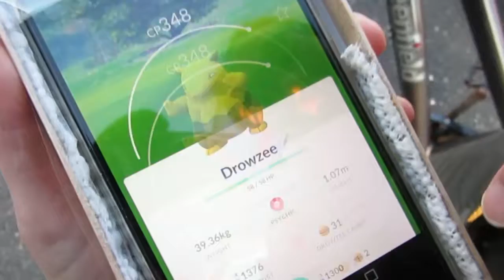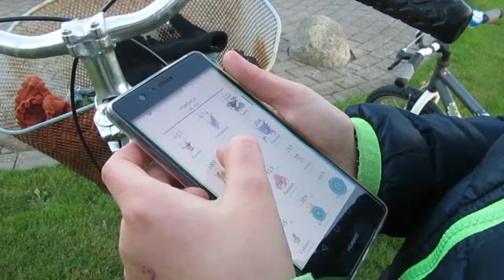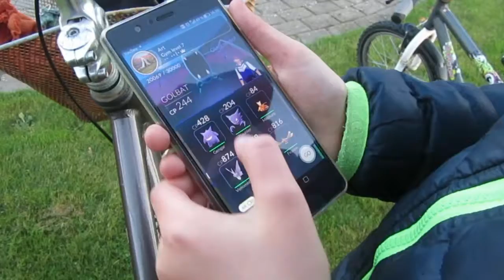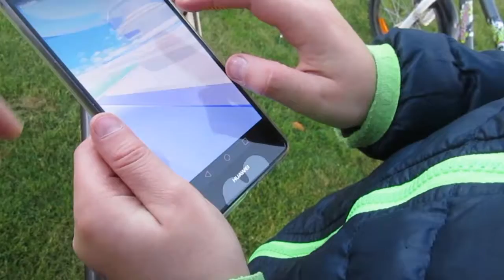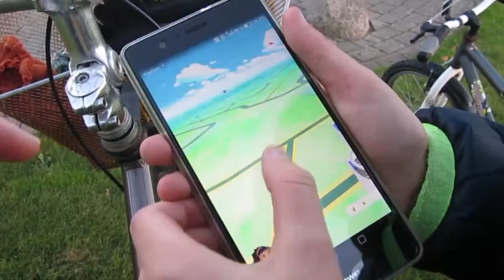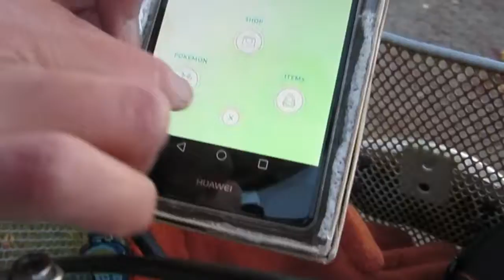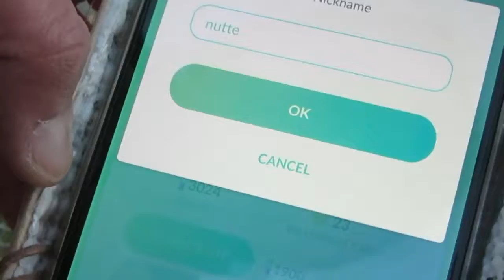Pokemon jagt esbjerg Chris og betty 3 nov 2016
Christian og Mor på lille tur rundt efter poke bolde, i det kolde november vejr.
mødte julie og basse, nye velkommen på jagt stien i sønderris. og grønlandsparken.